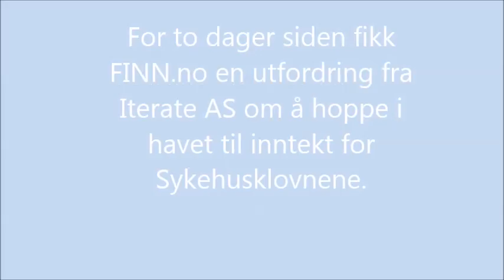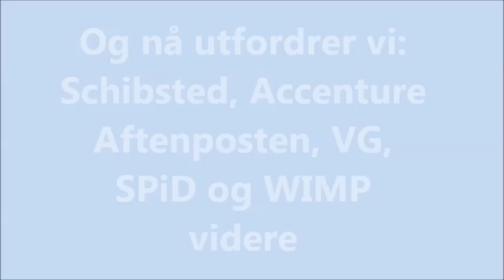FINN tar badeutfordringen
For to dager siden ble FINN.no utfordret av Iterate AS om å bade til inntekt for sykehusklovnene FINN.no tok selvfølgelig utfordringen på strak arm!